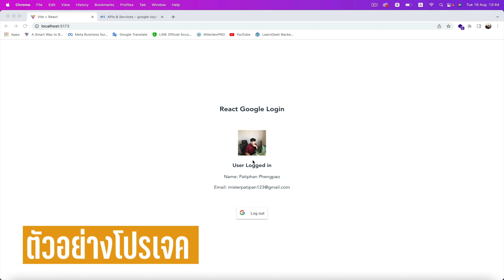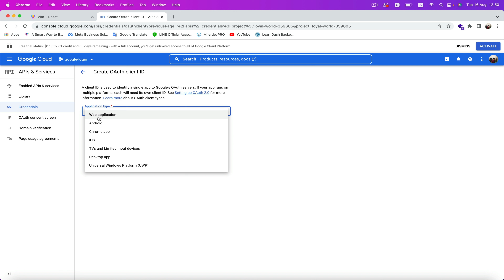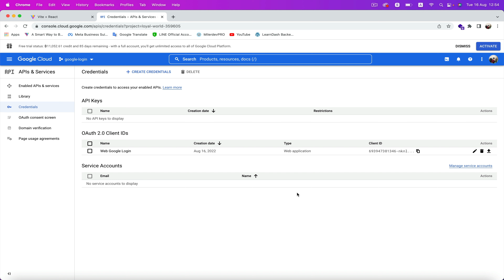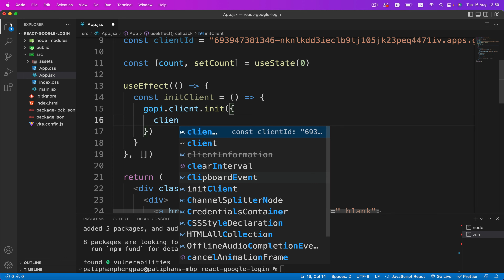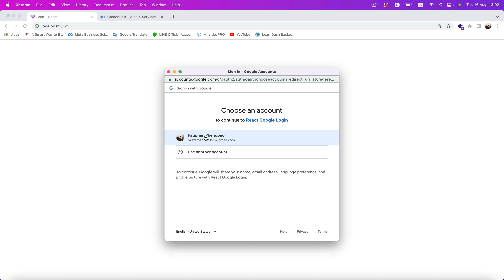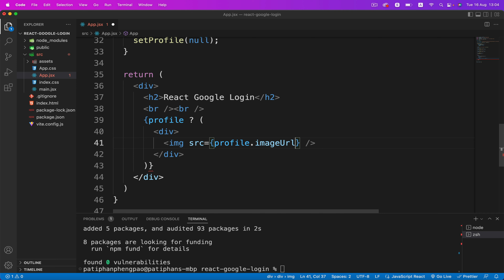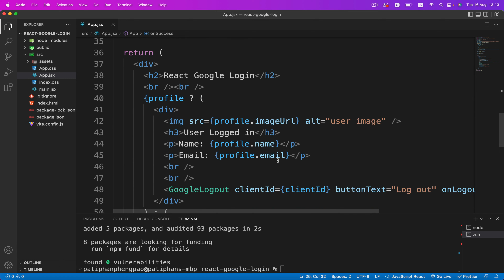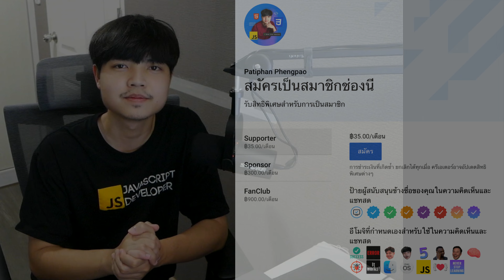สอนทำระบบ Google Login & Logout ด้วย ReactJS 👨‍💻💯